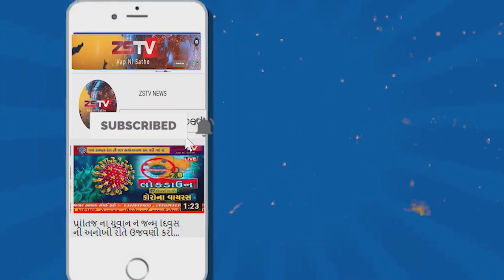(prantij) પ્રાંતિજ મોદી સમાજ મંડળ દ્વારા પ્રાંતિજ પોલીસ નું સન્માન કરવામાં આવ્યું //ZSTVNEWS//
prantij zstvnewsgujarati zstv gujaratinews news પ્રાંતિજ પ્રાંતિજ ખાતે રહેતા પ્રાંતિજ મોદી સમાજ મંડળ દ્વારા પ્રાંતિજ પોલીસ નું મોમેન્ટો આપી બહુમાન કરવામાં આવ્યું .